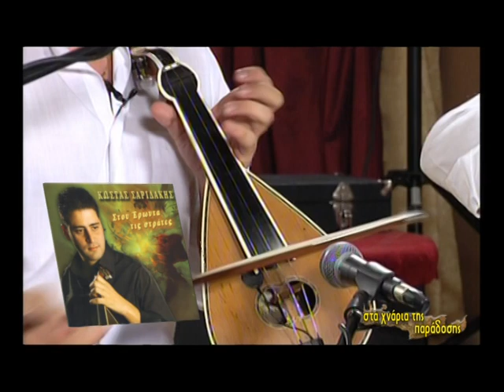O Κωστής Σαριδάκης στην τηλεοπτική εκπομπή του Γιώργου Κοκαράκη''στα χνάρια της παράδοσης''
Λύρα - τραγούδι: Κωστής Σαριδάκης, λαούτα: Νίκος Μακριδάκης & Γιώργος Σαριδάκης, μπάσο: Μανώλης Κριτσωτάκης
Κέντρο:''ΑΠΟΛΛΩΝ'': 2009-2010